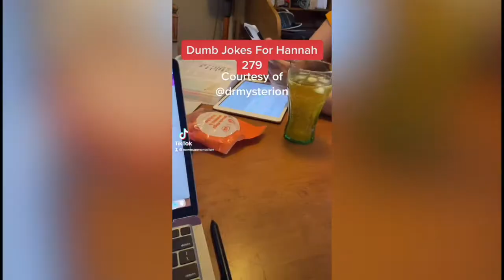The Dumb Jokes For Hannah Collection: Jokes 271-300 | Jeff Newman: Mentalist, Magician, Trickster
WE DID IT! 300 DUMB JOKES FOR HANNAH!

What should the next milestone be?